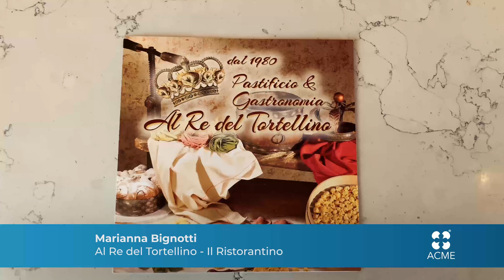Acme presenta "il Ristorantino Al Re del Tortellino"